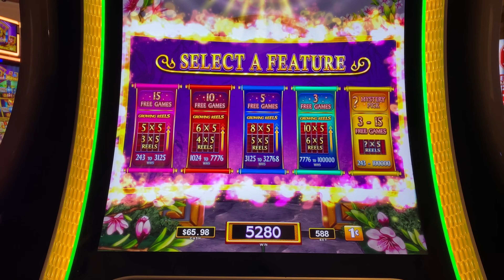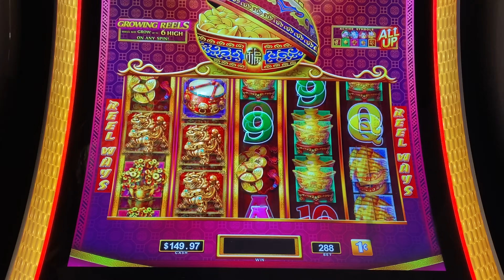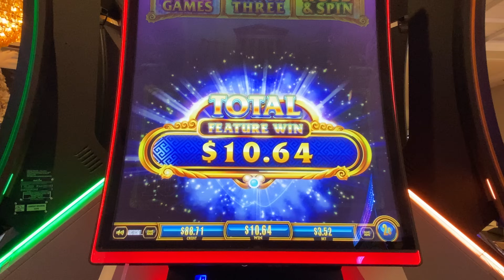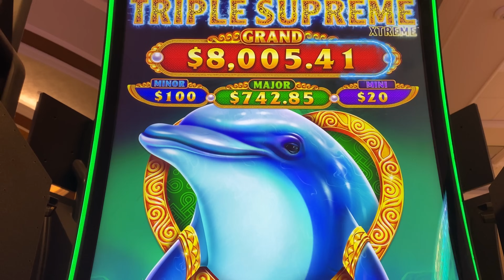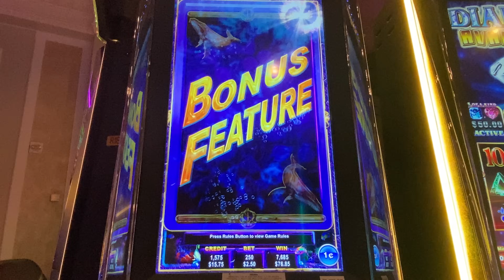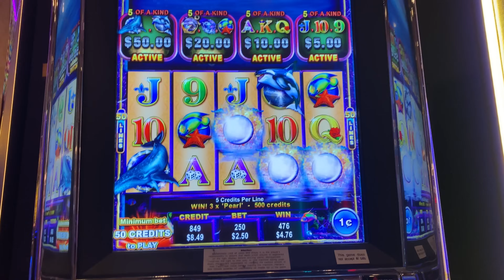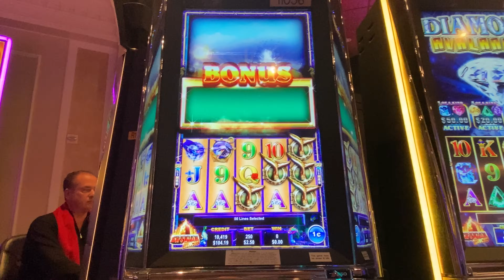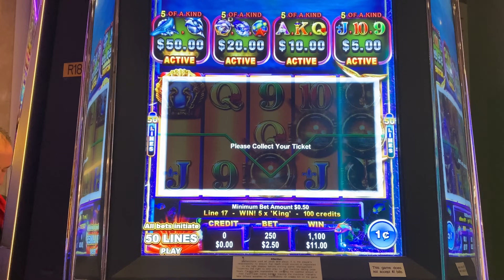I Had a Whale of a Time 🐳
Facebook.com/slotaholic
Instagram.com/slotaholicvideos

Send mail or packages to:
Josh Duffy
939 Iberville St.
Apt. 601